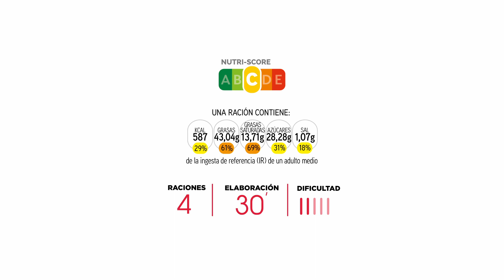Mini cheesecake de kiwi 🍰🥝 ¡Receta sin horno!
¿Buscas una receta de cheesecake sin horno y rápida de elaborar? ¡Lo tenemos! 👩‍🍳 Además la preparamos con kiwi, ¡aprovechado que está de temporada! 🥝

➡️ Elaboración:  30 minutos + 2 horas de refrigeración
➡️ Dificultad: Fácil
➡️ Raciones: 4

🍴Ingredientes

Para la base:
70 g de dátiles hidratados
170 de almendras
Para el cheesecake:
200 g de nata
4 hojas de gelatina
150 g de queso crema
20 g de miel

Para la cobertura de kiwi:
3 kiwis
6 hojas de gelatina

🍴Elaboración
La clásica tarta de queso sin horno, con un toque diferente, aprovechando una de las frutas estrella de la temporada, el kiwi.

Para la base: triturar las almendras junto a los dátiles previamente hidratados y reservar.

Para el cheesecake: hidratar las hojas de gelatina en agua fría. Mientras se hidratan, calentar 100 g de nata en un cazo hasta hervir. Una vez llegado al punto de ebullición, apagar el fuego, verter las hojas de gelatina y diluir.
Verter en un bol y mezclar con el queso crema, la nata restante y la miel hasta tener una mezcla homogénea.

En 4 aros metálicos cubiertos con papel de hornear, montar las tartas poniendo en la base primero los frutos secos y después el relleno de cheesecake. Enfriar durante al menos 1 hora o hasta que haya gelificado lo suficiente la superficie.

Para la cobertura de kiwi: hidratar las hojas de gelatina y pelar, cortar y triturar los kiwis. Calentar a 60 ºC a fuego medio (durante 2-3 minutos si no se dispone de termómetro) y diluir las hojas de gelatina con el fuego apagado.
Verter encima de las capas de queso, volver a enfriar en nevera al menos 1 hora más, desmoldar con cuidado y servir.

Apta para dietas lactovegetarianas.

Comentario dietético
📌 Propiedades nutricionales. Resulta alta en grasa, aunque la mayoría sean grasas saludables aporta también ácidos grasos saturados además de aumentar la carga calórica. Contiene también buena cantidad de proteínas, fibra, calcio, fósforo, vitamina C y vitamina A.
🔍 Truco. se puede mejorar la calidad nutricional de la receta dividiendo la ración para 2 veces y acompáñala con un kiwi troceado u otra fruta.

También puedes consultar nuestra web de recetas donde encontrarás multitud de ideas, ¡para todos los gustos!